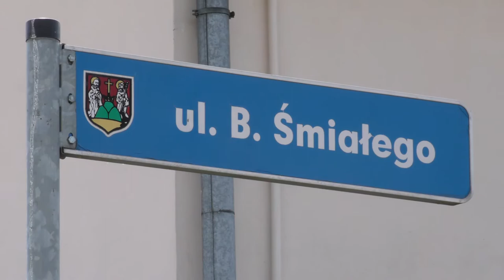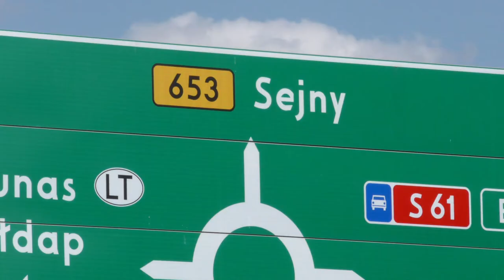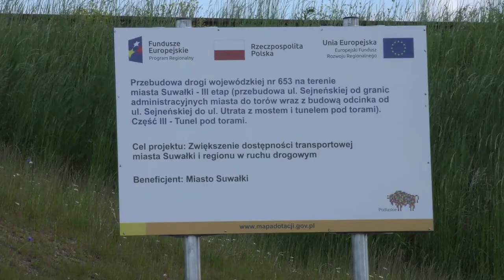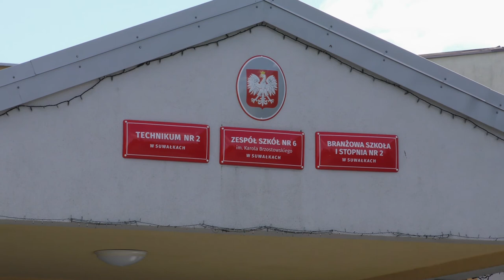Z Ratusza |TVSUWAŁKI